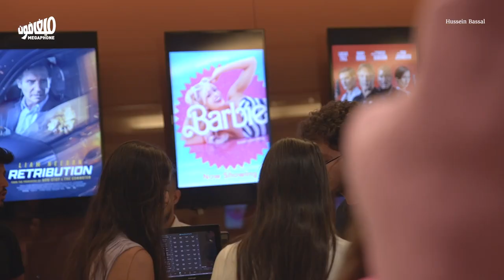«هاي باربي» مع تحيّات لوزير الثقافة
دخلت «باربي» ومتابعوها إلى دور السينما، بعدما انتهت من مقارعة وزير الثقافة محمد المرتضى لها طيلة الأسابيع الأخيرة.